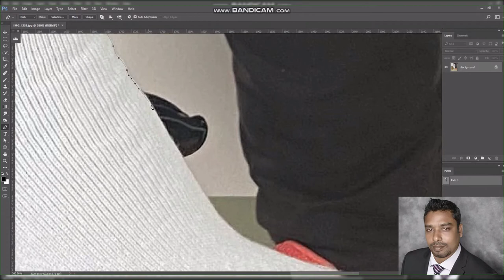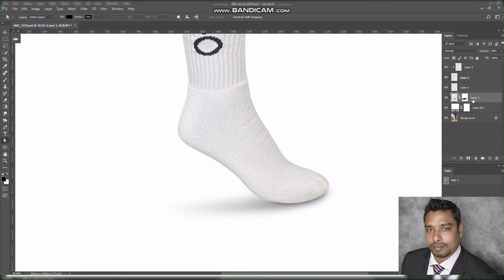How to Remove Background Socks Photo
Product Photo Solution is the world's leading Photo editing service provider trusted by professional photographers, eCommerce & online retailers.